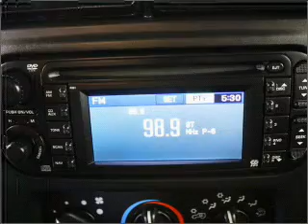2003 Jeep Wrangler - Lynnwood WA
Year: 2003
Make: Jeep
Model: Wrangler
Trim: Rubicon
Engine: 4.0 liter inline 6 cylinder 12 valve
Transmission: 5-Speed Manual
Color: Blue
Mileage: 80020
Address:
21301 Hwy 99
Lynnwood, WA